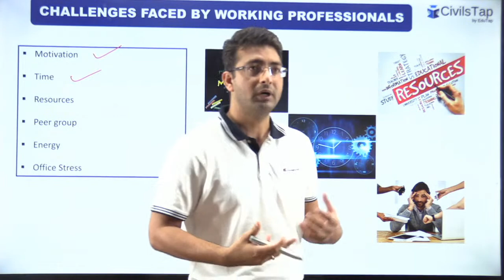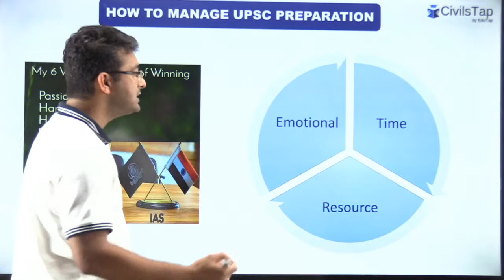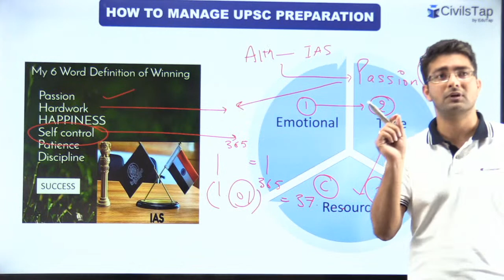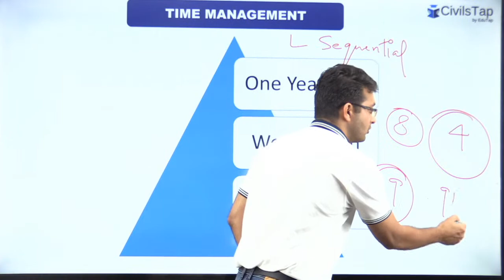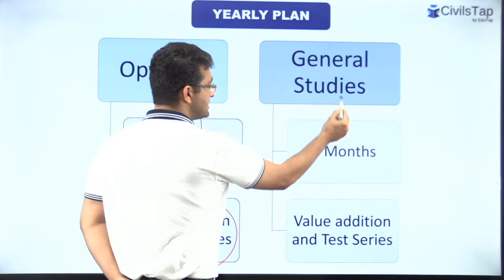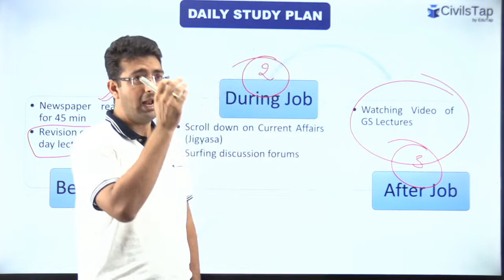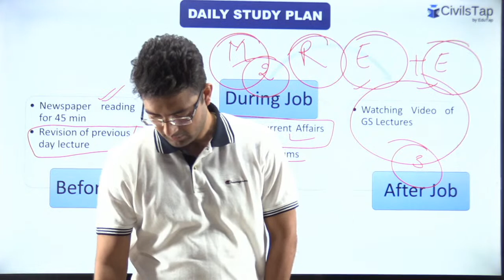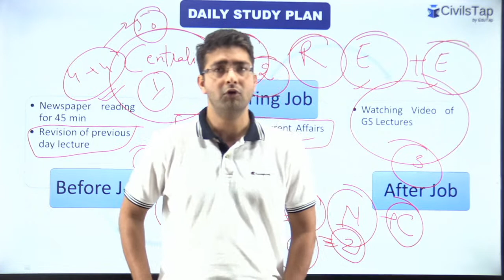How should working professionals prepare for UPSC IAS?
UPSC Mains 2020 and 2021 Sociology Optional with test series Course by Aakash sir

UPSC Mains 2020 and 2021 Public Administration with test series Course by Vishal sir

Combo Course - GS + CSAT + Current Affairs Test Series + Essay writing + Public Administration - 2021

Combo Course - GS + CSAT + Current Affairs Test Series + Essay writing + Sociology - 2021

or submit the course fee directly using the following links